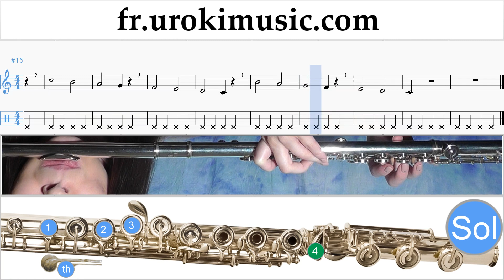Comment Jouer de la Flute Luis Fonsi, Demi Lovato - Échame La Culpa Tab Tablature Partie#1 Exerce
Comment Jouer de la Flute Luis Fonsi, Demi Lovato - Échame La Culpa Tab Tablature Partie # 1 um-ih829 Partie # 1 contient des exercices. Ces exercices vous préparer pour la partie # 2. S'il vous plaît écrivez dans les commentaires, comment rendre les leçons plus utiles pour vous?